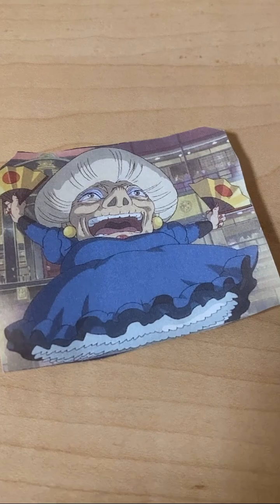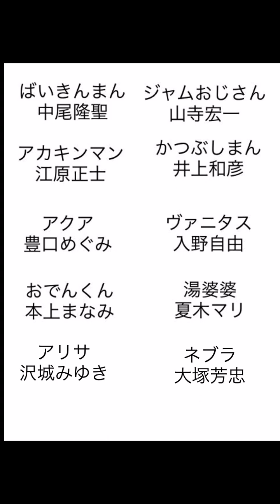こんはるとクインテット80話「アクアと湯婆婆」